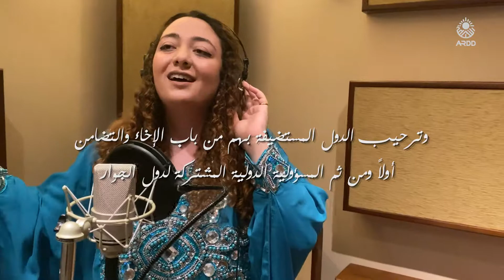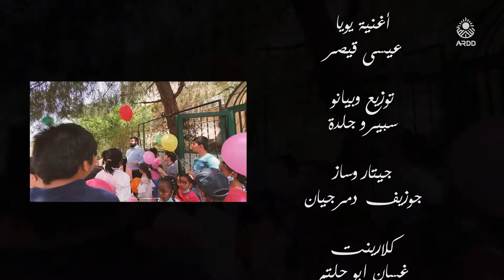يوم اللاجئ العالمي 2021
معاً نتعافى، نتعلم ونتألق
WorldRefugeeDay 2021
'Together we heal, learn and shine'

هناك 79.5 مليون لاجئ ونازح حول العالم

تستضيف الدول النامية أكثر من 85% من لاجئي العالم

أكثر من 50% من اللاجئين هم من الأطفال

نقدم من خلال هذا العمل أغان تراثية بأصوات لاجئين مبدعين هواة  لتحكي واقع اللجوء والهجرة والاغتراب، وترحيب الدول المستضيفة بهم من باب الإخاء والتضامن أولاً ومن ثم المسؤولية الدولية المشتركة لدول الجوار.

تؤكد منظمة النهضة العربية (أرض) التزامها بتقديم الدعم للاجئين ومساعدتهم على بناء مستقبل أفضل لهم ولأسرهم. وذلك عبر تقديمها لخدمات الحماية الاجتماعية والمساعدة القانونية لهم، ومساعيها لتمكينهم من المشاركة المدنية وإسماع أصواتهم، بالإضافة إلى تسليط الضوء على أوضاع اللاجئين من وفي المنطقة العربية.
There are 79.5 million refugees and displaced people around the world

Developing countries host more than 85% of the world's refugees

More than 50% of the refugees are children

Through this work, we present traditional songs as performed by amateur creative refugees to tell the reality of asylum, migration, and displacement, shedding light on the role of the host countries in welcoming them out of brotherhood and solidarity, and the joint international responsibility of neighboring countries.

ARDD reaffirms its commitment to providing support to refugees and helping them build a better future for themselves and their families. Through its provision of social protection services and legal assistance, and its ongoing endeavors to enable their civic participation and make their voices heard, in addition to shedding light on the situation of refugees from and in the Arab region.

تنظم النهضة العربية (أرض) أسبوع " معاً نتعافى ونتعلم ونتألق" احتفاء ب يوم_اللاجئ_العالمي لتسليط الضوء على أوضاع اللاجئين من وفي الوطن العربي والتحديات التي تواجههم وإنجازاتهم
ARDD is dedicating 'Together we heal, learn and shine' week to commemorate WorldRefugeeDay and shed light on the conditions of refugees from and in the Arab world, the challenges they face, and their achievements